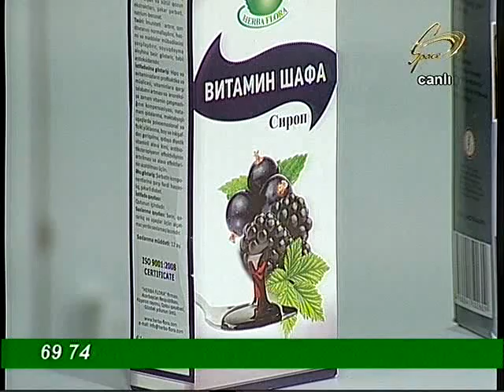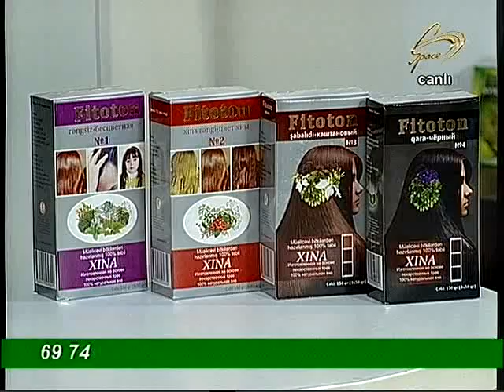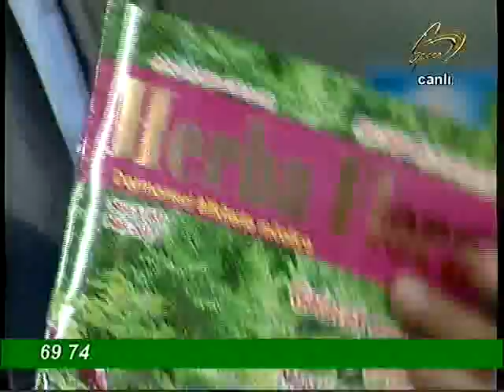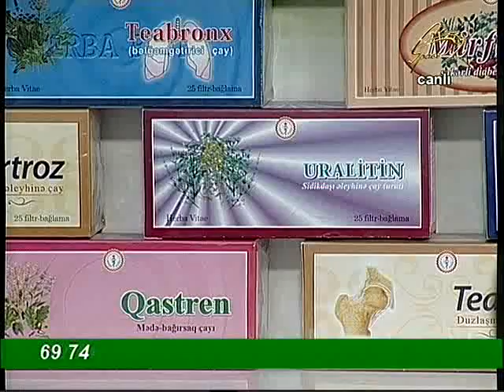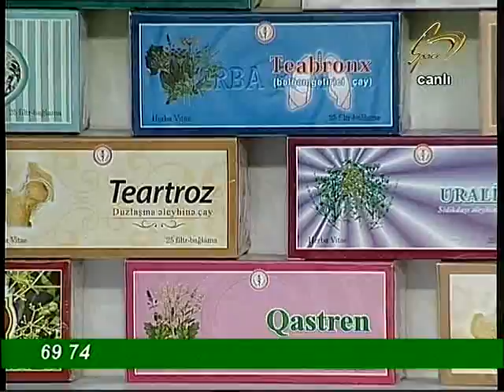HERBA FLORA CARE 05 İYUN